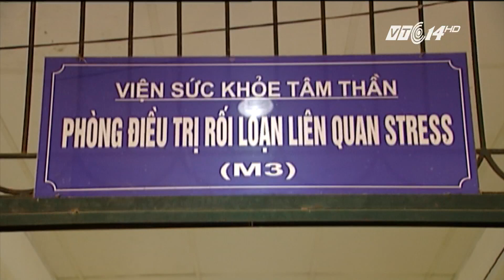(VTC14)_Chuyện của một người bị trầm cảm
(VTC14) - Trầm cảm được coi là căn bệnh của cuộc sống hiện đại. Và hôm nay mùng 10/10 là Ngày Sức khỏe tâm thần Thế giới, chúng tôi muốn cùng quý vị nghe chia sẻ của một bệnh nhân trầm cảm, để hiểu thêm về căn bệnh đang ngày càng phổ biến ở nhóm người trong độ tuổi lao động với gánh nặng cơm áo gạo tiền này.